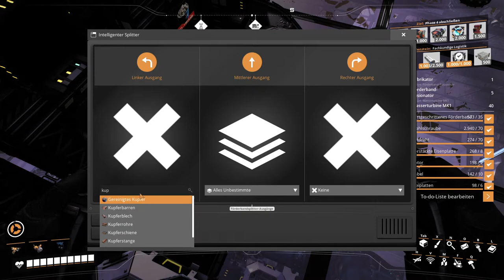Satisfactory PLUS - Alclad Platten, Methan und Sauerstoff (Teil 4 von 4)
installierte Mods:
More Milestones
Super (Alternate) Recipes SF+
Satisfactory Plus
Refined Power